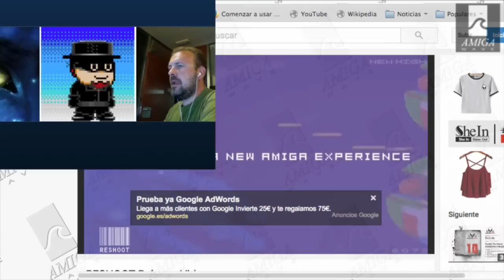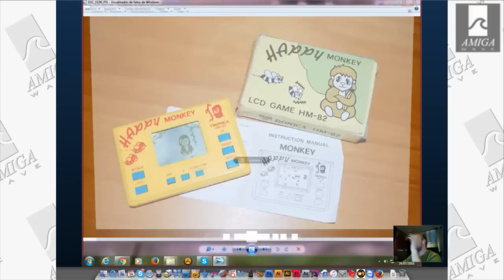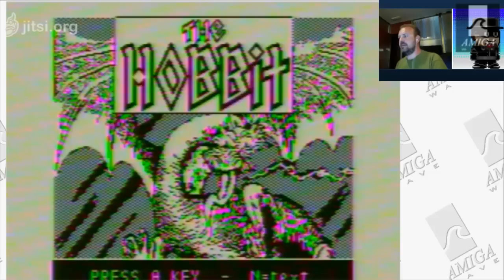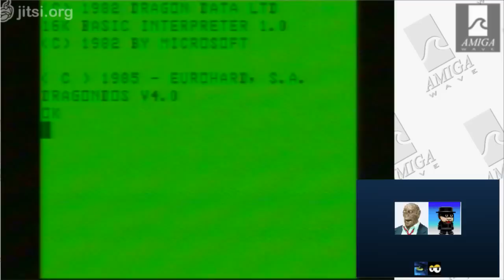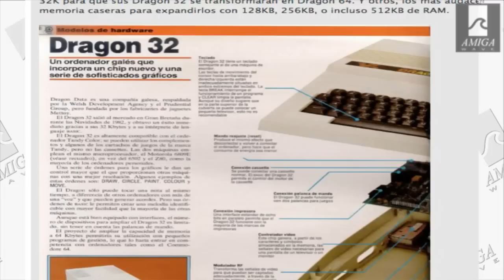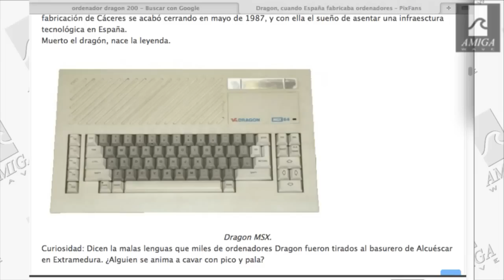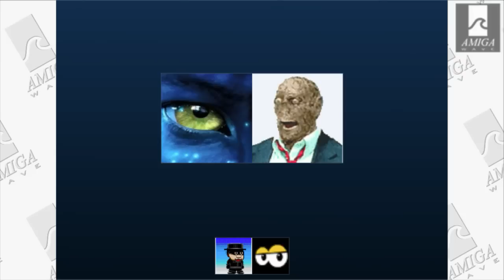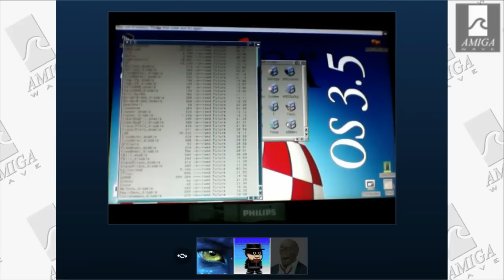AmigaWave - Programa #34 - Furtum Sacrum, Retrocripta Hobbit Dragon 64 y debate sobre preservación.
Presentación de demo promocional de Furtum Sacrum.
Presentación en exclusiva de la versión de desarrollo del Hobbit para Dragon 64 por Pser1.
Debate sobre el conflicto ente preservación y copyright.
Debate sobre el entorno socio-económico que genera la biodiversidad de microordenadores de los 80.

Debido a la incorporación de última hora de la Retrocripta, hemos modificado los contenidos del programa y la revisión sobre Vampire v2 Parte II y la emulación de Mac en AmigaOs, quedan aplazados para otro programa.

Enlaces de interés citados en este programa:

Furtum Sacrum.